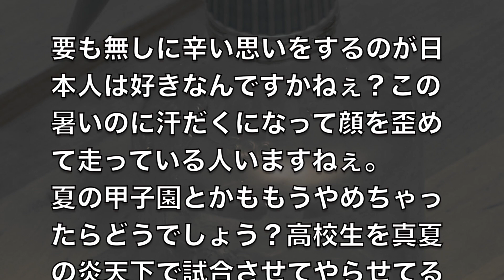暑さ対策を語るよ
お暑うございます、今回は飯倉がいつもやっている暑さ対策をご紹介。後1ヶ月くらいは使えますね。
各商品のリンク先はブログからドゾ！